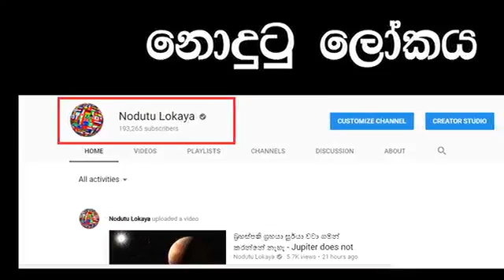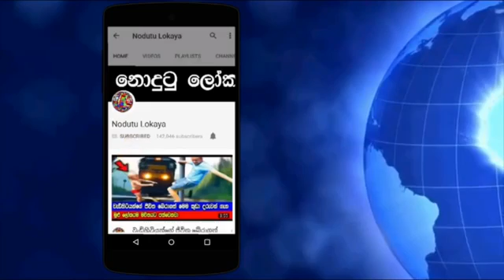Glowing ball in Russia Sky